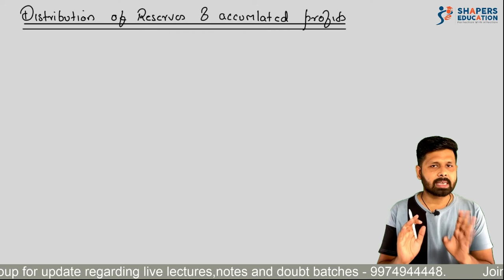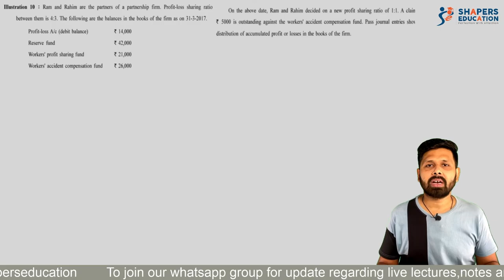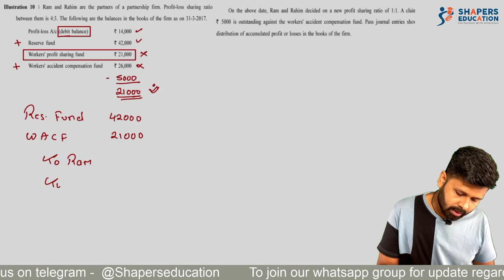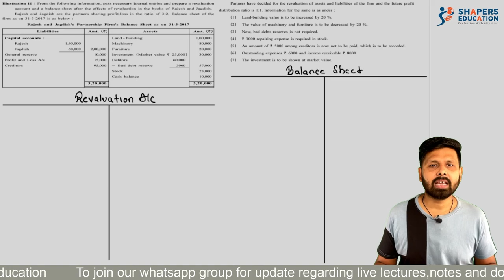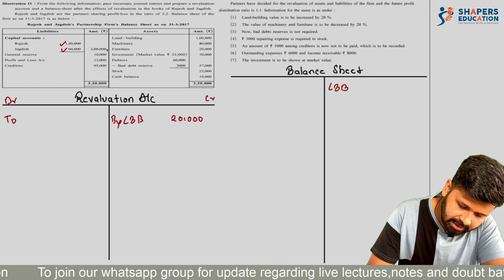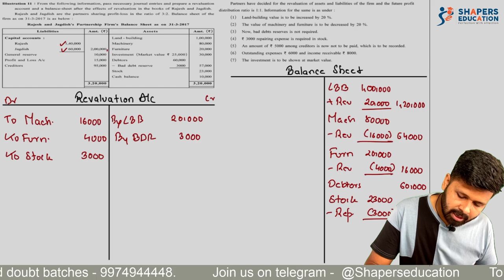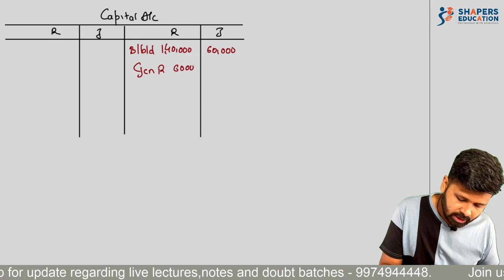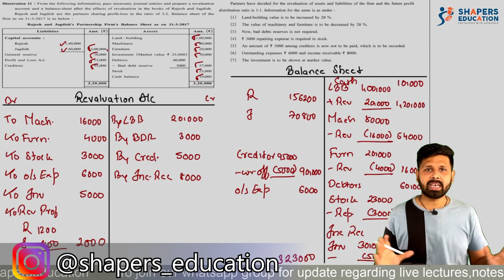Ch. 4 Reconstruction Of Partnership |Part 3| Accounts | 12th Gujarat Board (GSEB) | CA Mohit Taparia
Hello students ,

This is third part of chapter 4 reconstruction of partnership chapter. In this video we will make you people understand the concept of distribution of reserve Among partners. Also in this chapter we are going to learn about creation of revaluation account, capital account and balance sheet in detail￼. In this video we have solved Illustration number 10 and 11 in detail. Both the illustrations a completely solved in the above video￼.

This video will help you people to understand revaluation in better way. This video is specifically for 12th Gujarat boards students. Also 12th cbse and 12 Isc students can watch this video for further knowledge and extra practice.

TeamSHAPERS